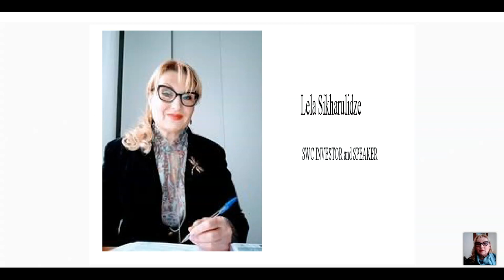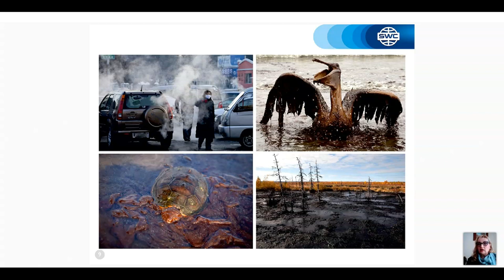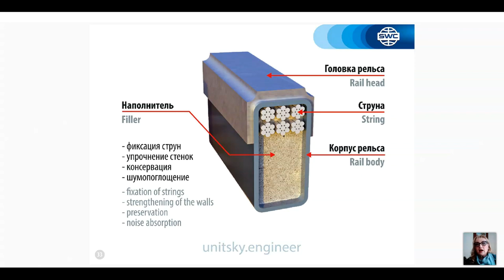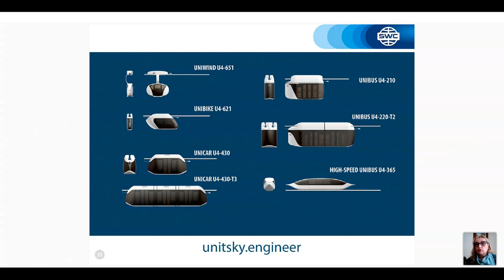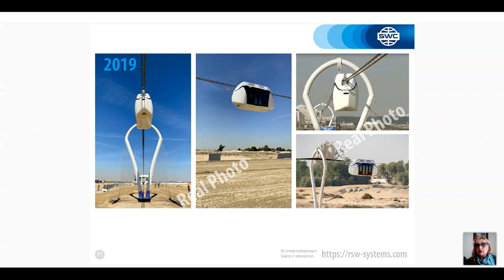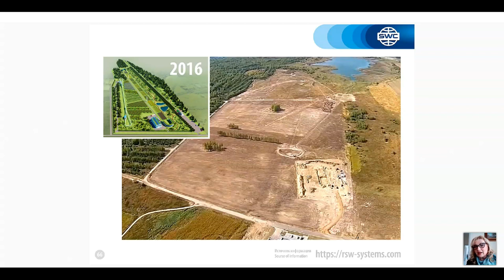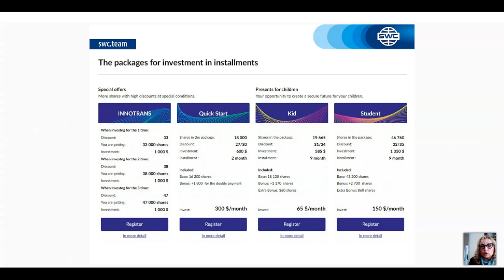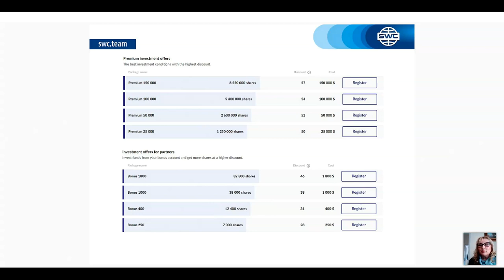Грузия. Вебинар от 10.03.2021. Presentation of the technology.